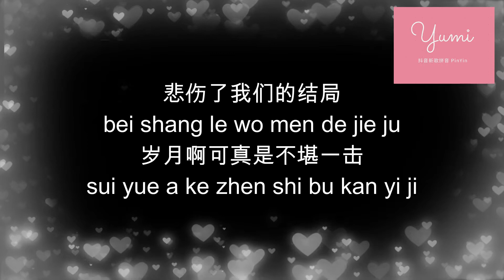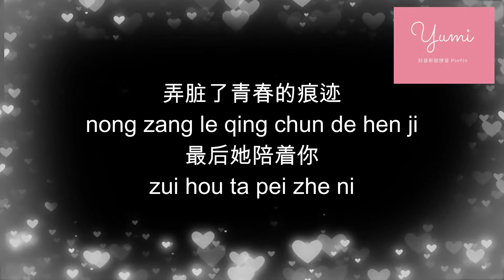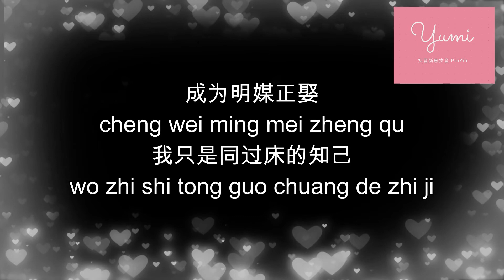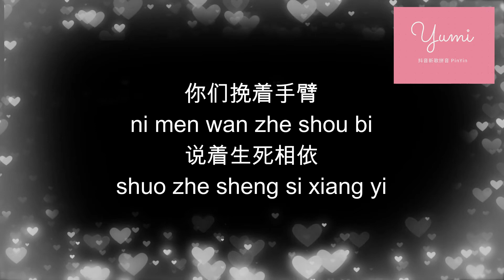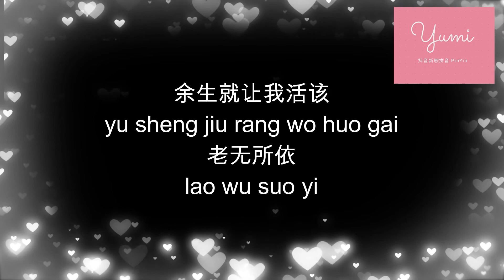同床知己 - 任夏【最后她陪着你 成为明媒正娶】(Chinese PinYin / 歌词拼音)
同床知己 - 任夏
作詞：任夏|王熠熠

用回忆写下的痕迹
yong hui yi xie xia de hen ji
在每个深夜里温习
zai mei ge shen ye li wen xi
那件我穿过无数次的衣
na jian wo chuan guo wu shu ci de yi
还残留着你的气息
hai can liu zhe ni de qi xi
枕边你说过的话语
zhen bian ni shuo guo de hua yu
悲伤了我们的结局
bei shang le wo men de jie ju
岁月啊可真是不堪一击
sui yue a ke zhen shi bu kan yi ji
弄脏了青春的痕迹
nong zang le qing chun de hen ji
最后她陪着你
zui hou ta pei zhe ni
成为明媒正娶
cheng wei ming mei zheng qu
我只是同过床的知己
wo zhi shi tong guo chuang de zhi ji
你们挽着手臂
ni men wan zhe shou bi
说着生死相依
shuo zhe sheng si xiang yi
好可惜我们没能在一起
hao ke xi wo men mei neng zai yi qi
过去终会过去
guo qu zhong hui guo qu
回忆终成回忆
hui yi zhong cheng hui yi
就算心里还放不下你
jiu suan xin li hai fang bu xia ni
最后这一杯酒
zui hou zhe yi bei jiu
祭奠我的青春
ji dian wo de qing chun
余生就让我活该
yu sheng jiu rang wo huo gai
老无所依
lao wu suo yi